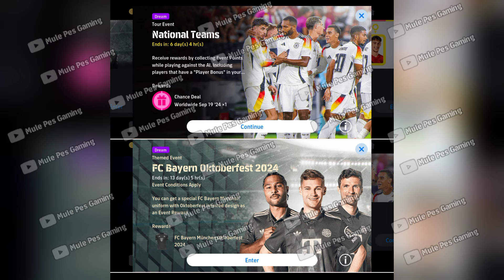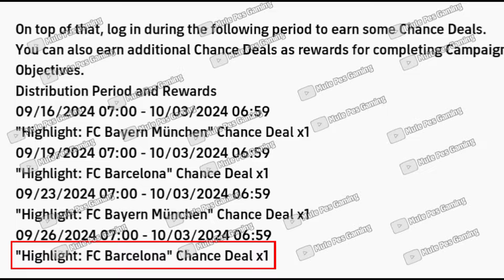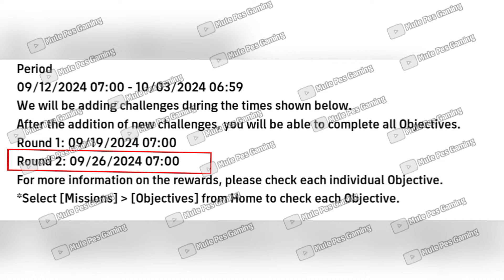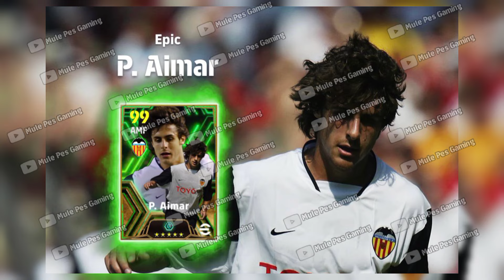Free Coins 😍🔥 Free Potw | What's Coming Tomorrow & Next Thursday | eFootball 2025😱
what's coming on monday & next thursday in efootball 2025 mobile
what's coming on monday & thursday in pes 2025 mobile
what's coming tomorrow & next Thursday in pes25 mobile
efootball 2024 mobile new update
v4.0.0 new campaign efootball 2025
efootball 2024 new potw worldwide
efootball 2025 new update players
new update efootball mobile 2025
upcoming new efootball mobile 2025
upcoming new efootball mobile
efootball 2024 upcoming new update
new updates efootball 2025
upcoming new players efootball 2024 mobile